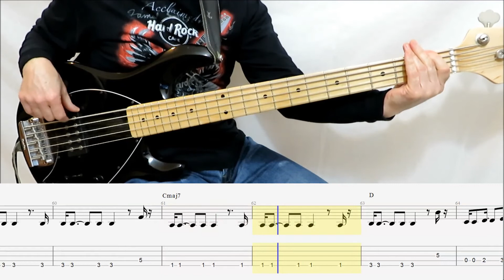Zayn - Vibez (BASS TABS - SCORE - LINE - COVER)